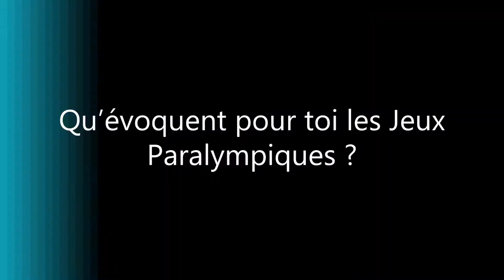Semaine Olympique et Paralympique : portrait d'Eddie Potdevin, athlète para-canoë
Rencontre avec Eddie Potdevin, athlète para-canoë !
🎉Du 1er au 6 février, c'est la Semaine Olympique et Paralympique ! 🏅🥇🥈🥉
Pour l'occasion, le CD08 a donné rendez-vous aux athlètes olympiques/paralympiques et jeunes espoirs ardennais.